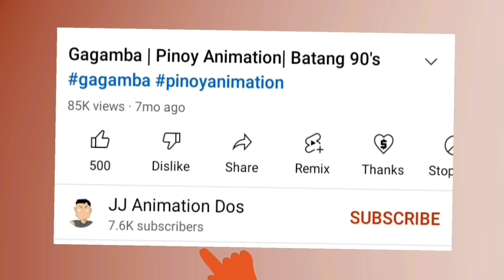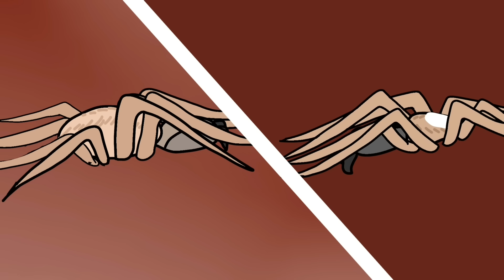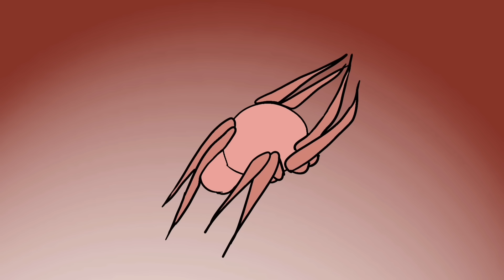Gagamba Full Episode Pinoy Animation